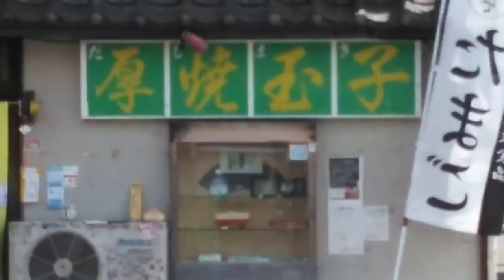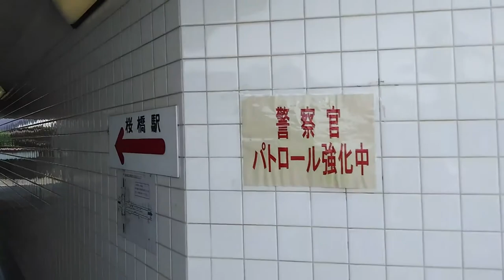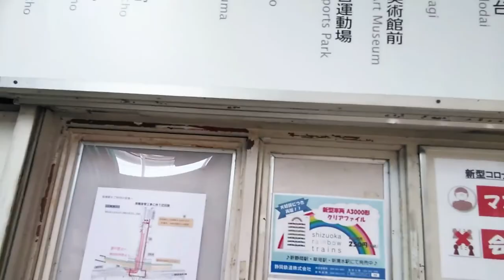ST034’4「④駅間散歩 静岡鉄道新清水駅～桜橋駅」【静岡へ転勤する視聴者様の為に静岡市を徹底調査してみた】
シリーズのプレイリストをご用意しました

今回は静鉄新清水駅～桜橋駅の間を駅間散歩してみました。
気になる食べ物屋さんも沢山ありますねー。
是非逐一再チェックしていきたい所です！